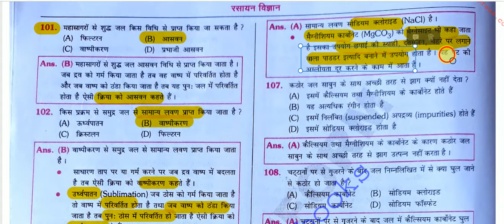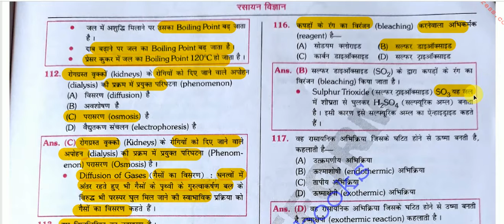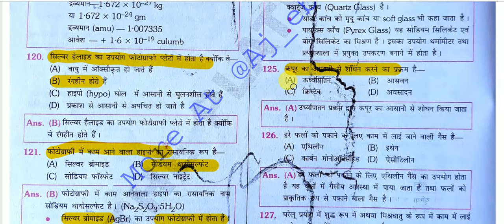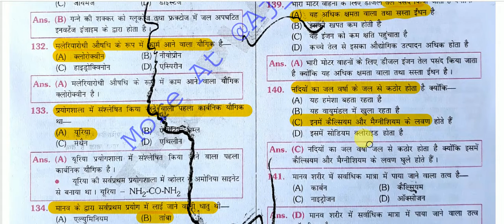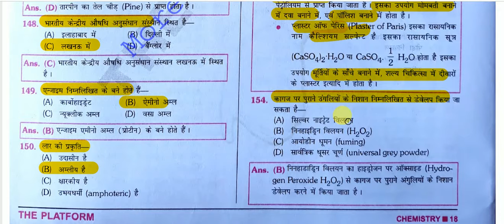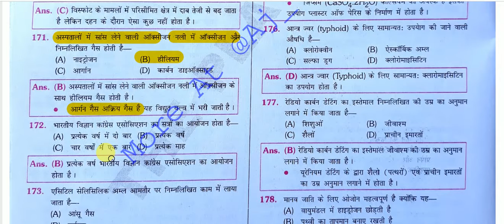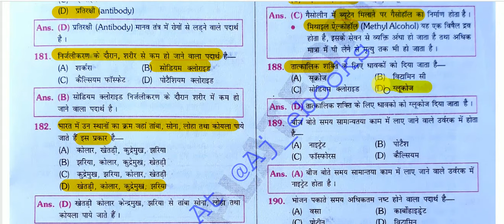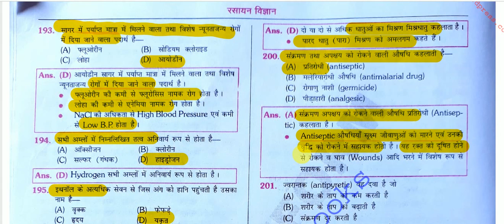Science Quiz - Chemistry Gk ( रसायन विज्ञानं) FOR IAS , MPPSC , UPPCS , CDS , NDA ,SSC,RAILWAY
Science Quiz for All Competitive Exams like SSC, Railway, IB, Bank, UPSC, BPSC, MPSC, PCS, etc.